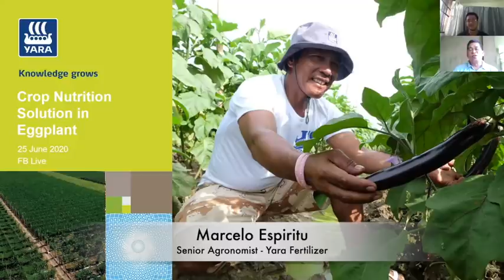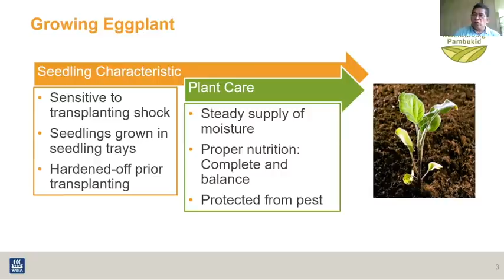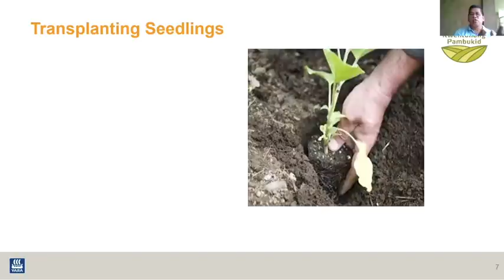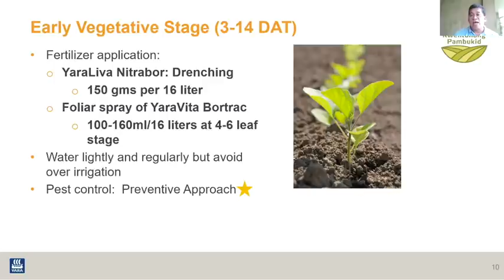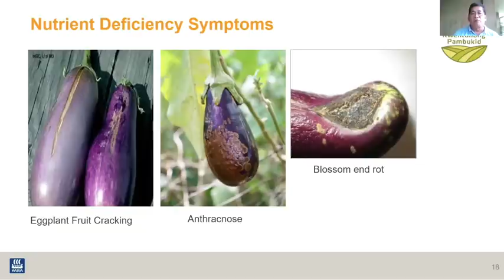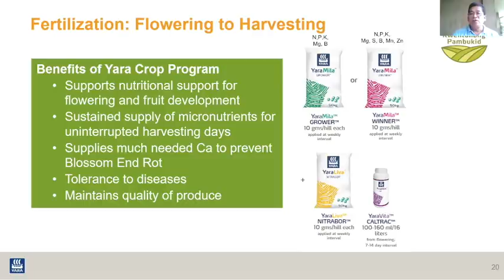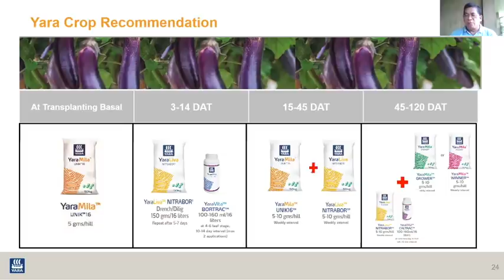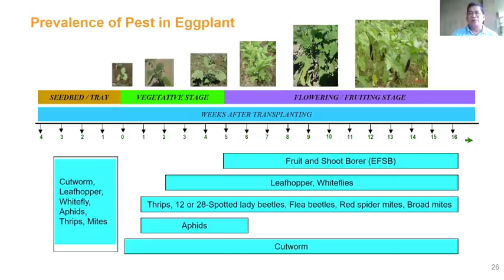Usapang Talong. Paano ang tamang pagtatanim ng Talong / How to grow Eggplant.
Panoorin ang video na ito tungkol sa pagtatanim ng talong. Ito ay hatid sa atin ni Marce Espiritu ng Yara Fertilizer. This is not a paid advertisement.